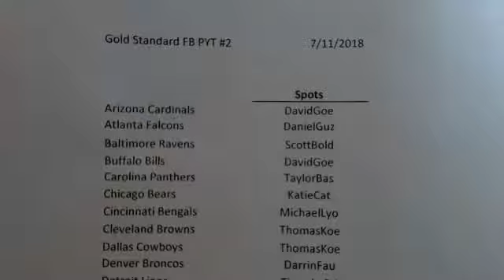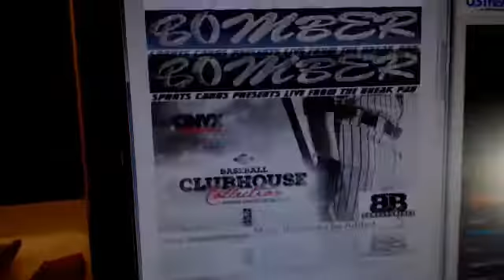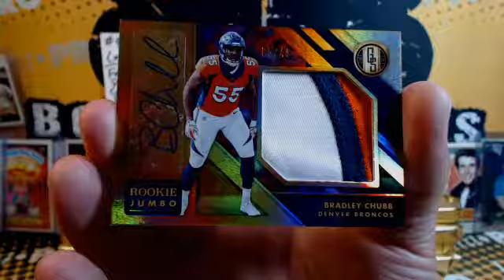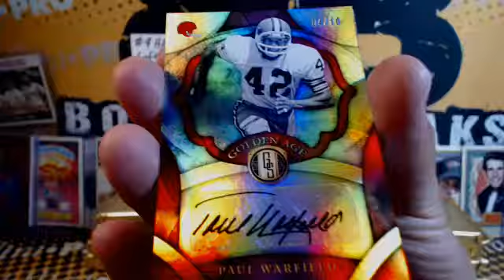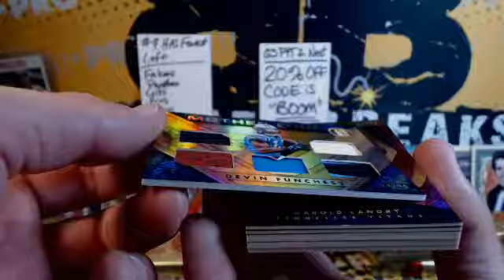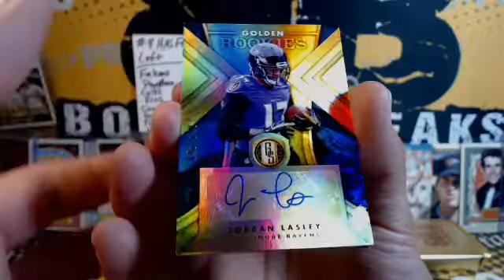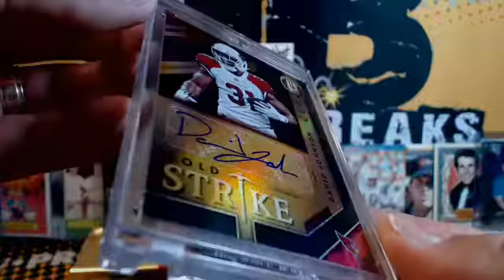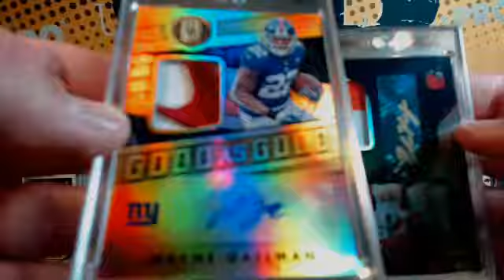2018 Gold Standard FB Pick Your Team Case Break #2 7.15.18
2018 Gold Standard FB Pick Your Team Case Break #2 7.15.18 - Captured Live on Ustream